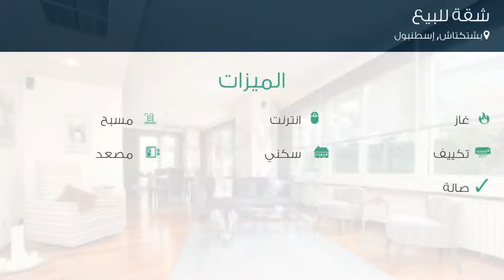شقة للبيع في بشتكتاش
تفاصيل العرض:-

رقم: 3502041

ميزات:-

4 الغرف, 1 غرف أخرى, 3 عدد دورات المياه, 1 سعة مرآب السيارات, 2002 سنة البناء, انترنت, غاز, مسبح, تكييف, سكني, مصعد, حديقة, صالة